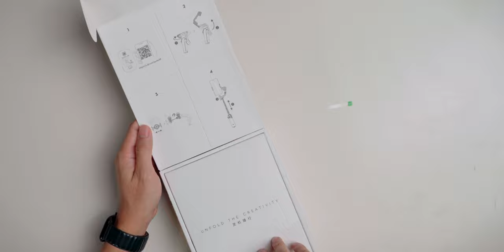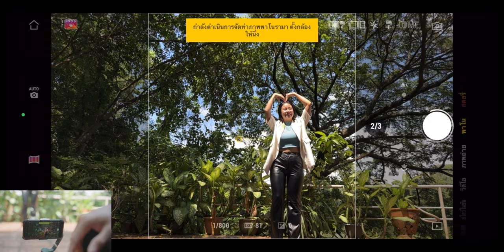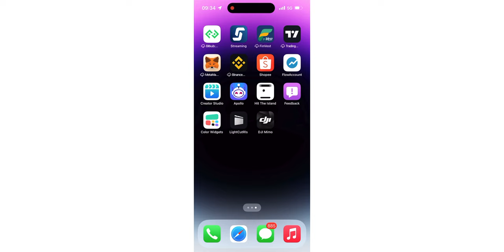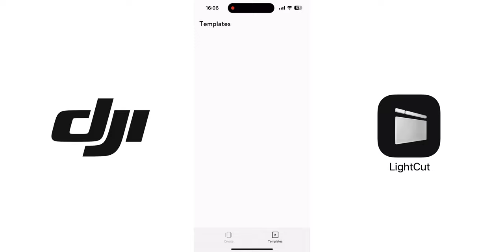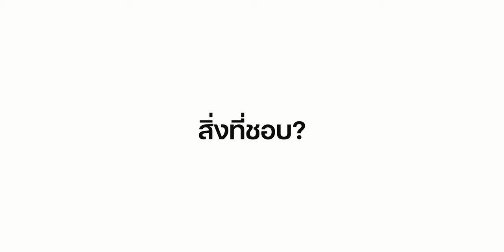รีวิว DJI Osmo Mobile 6 ไม้กันสั่นรุ่นใหม่มีดียังไง ใช้ iPhone 14 กันสั่นดีแล้วจำเป็นต้องซื้อไหม?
เปิดตัวไม่กี่วันที่ผ่านมากับ DJI Osmo Mobile 6 รุ่นนี้มีการปรับหลายจุดจะมีอะไรที่ใหม่บ้างและถ้า iPhone กันสั่นดีอยู่แล้วจำเป็นต้องมีอุปกรณ์ตัวนี้ไหม มาชมรีวิวกันครับ

00:00 - intro
00:26 - Unbox DJI Osmo mobile  6
03:27 - ฟีเจอร์ต่างๆของ DJI Osmo mobile 6
07:05 - แอปพลิเคชั่น
09:04 - เปรียบเทียบ DJI Osmo mobile 6 และ iPhone 14 Pro Max
12:47 - สเปค & ดีไซน์
16:21 - สิ่งที่ชอบ?